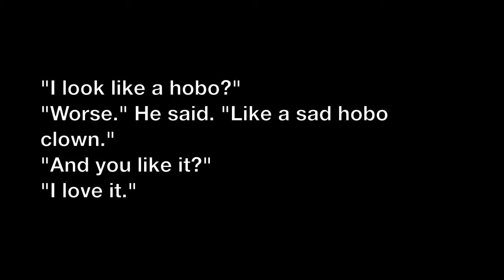Melissa October Book Talk